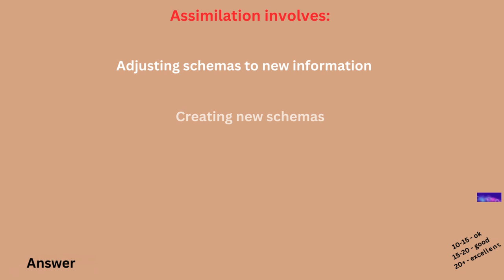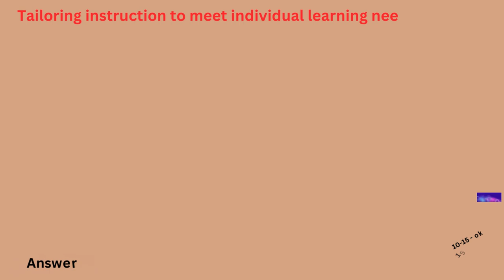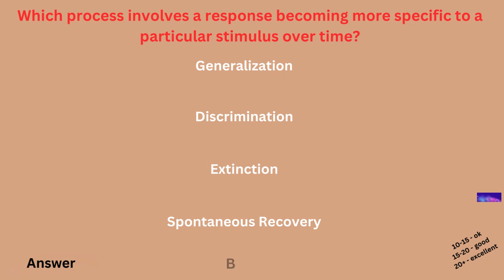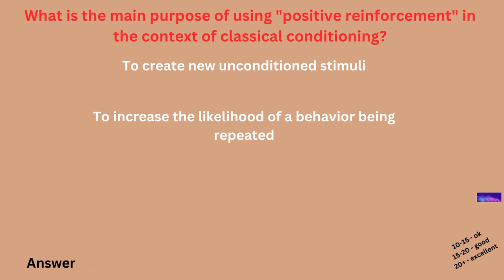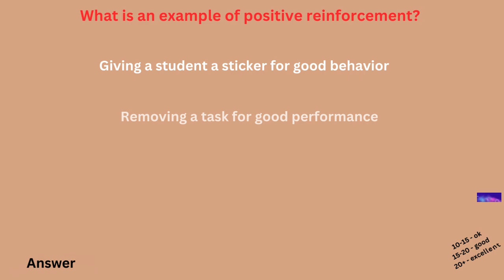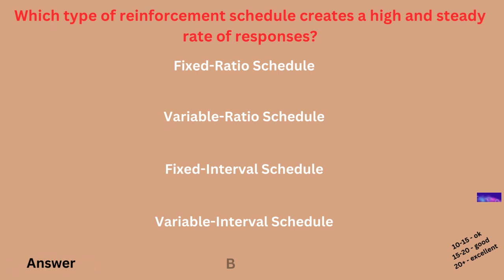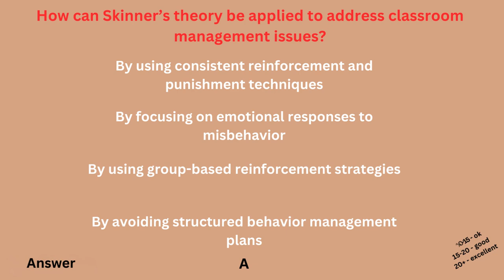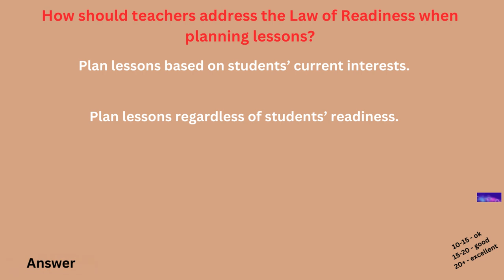LT Uttarakhand Preparation Pyqs||ALL PSYCHOLOGIST MCQS